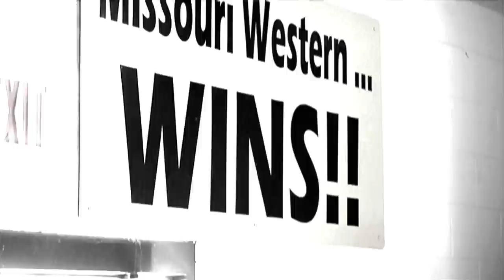Missouri Western... Wins!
Midseason look at 2012 Griffon football